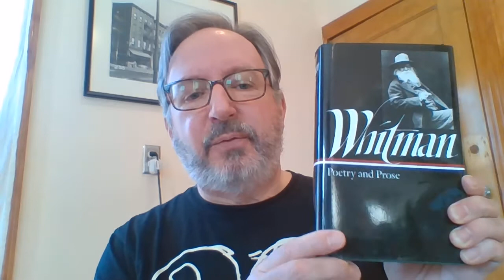Celebrate National Poetry Month!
Learn about Walt Whitman, Allen Ginsberg, Donald Hall, and Jane Kenyon from Librarian Ken. Borrow their works with your MPL card at hoopladigital.com